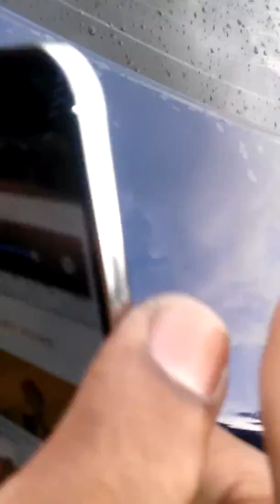S5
Water proof s 5

Water proof